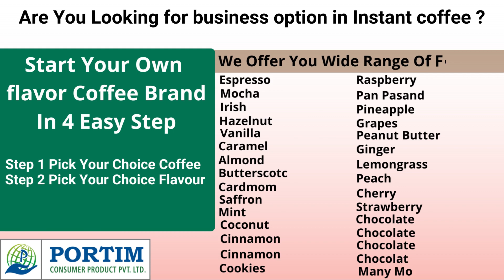Make Your Brand In Flavored Freeze Dried Instant Coffee